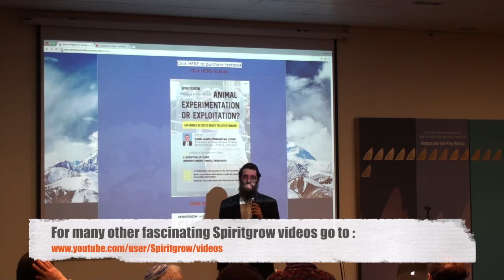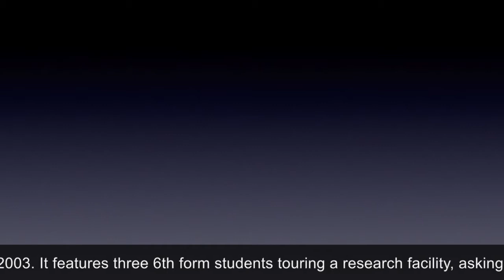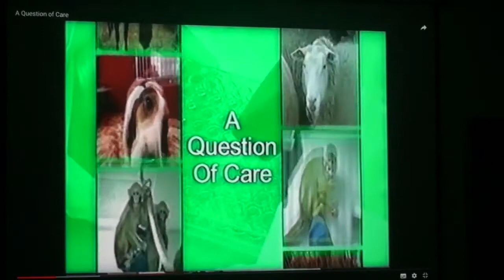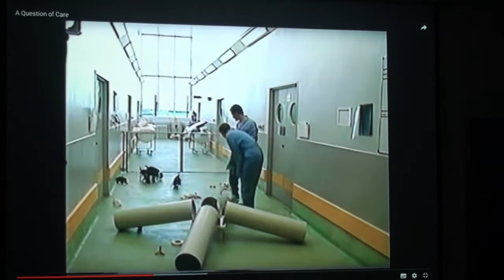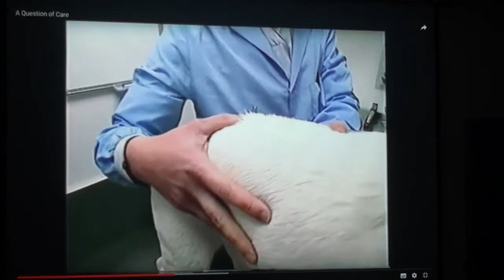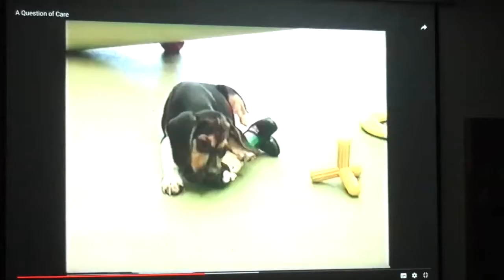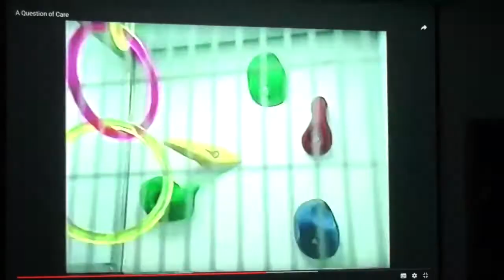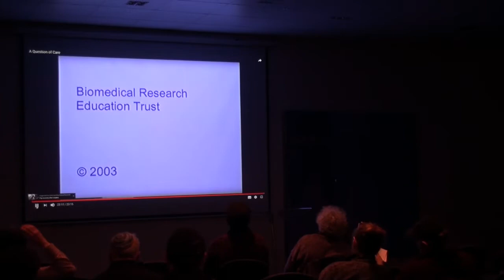Animal Experimentation or Exploitation? Led By Rabbi James Kennard -29-8-17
Animal Experimentation or Exploitation? Led By Rabbi James Kennard 29th August 2017

May animals be harmed in order to research diseases and medicines?Is animal experimentation necessary for medical breakthroughs?Are animals looked after with care?

In order to answer the question: "animal experimentation or exploitation?", Jewish values of Preservation of Life, Kindness to Animals Humans Role as Stewards of Earth ought to be considered.

Join us for a fascinating discussion with Rabbi James Kennard, along with a video about current standards in care for animals used in research.